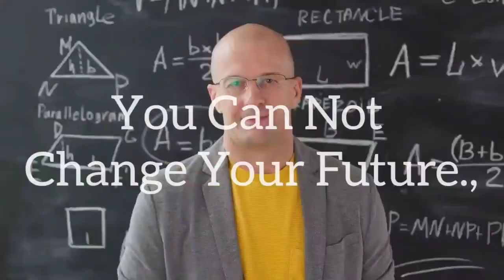You cannot change your future - by A.P.J. Abdul Kalam motivational status